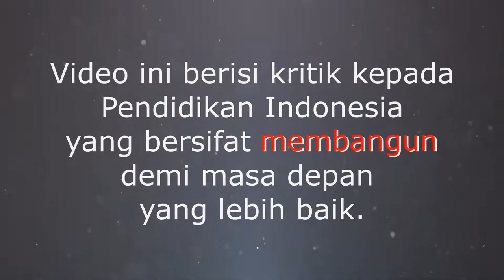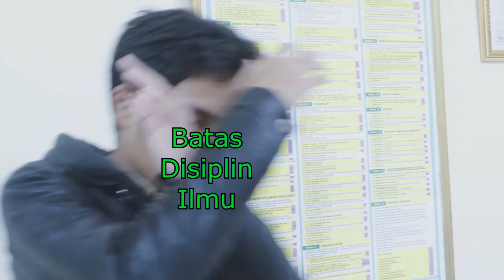(SHORT MOVIE) SEKOLAH ITU PENINDASAN! II SCHOOL IS OPERATING! (2018)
SEKOLAH NEGERI KITA!
bagaimana kah kalian melihat tentang pendidikan di negeri ini?
setujukah kalian dengan kami?!
atau kalian punya arti sendiri dengan pendidikan kita...

jika ada biarkan kami tahu...

_terima kasih, thanks, arigato, danke_